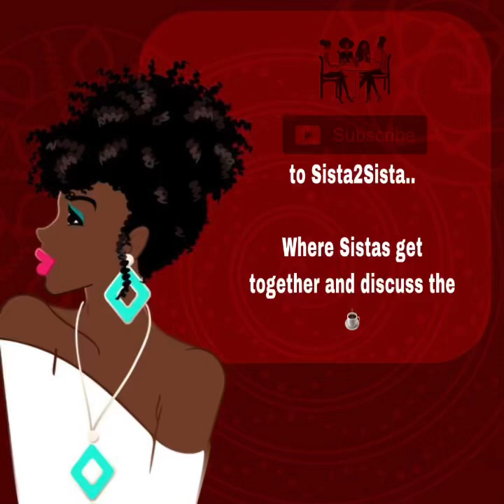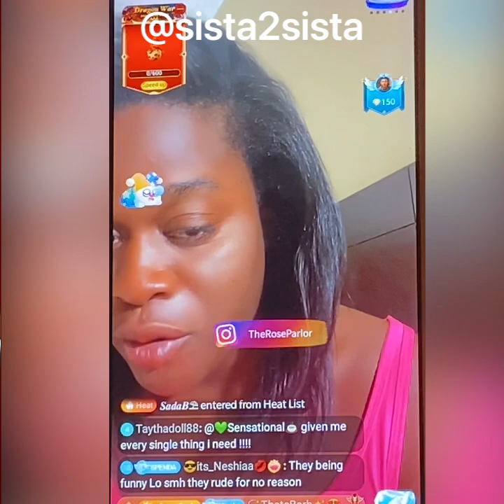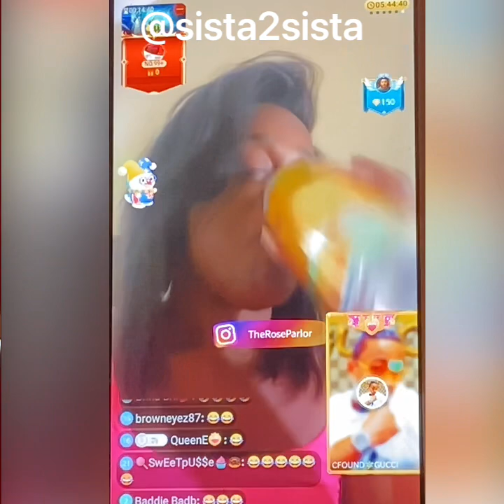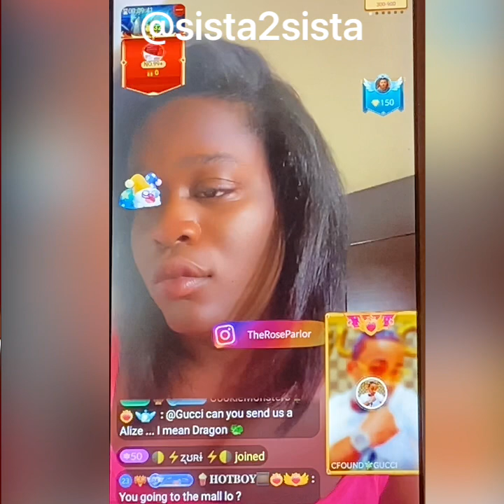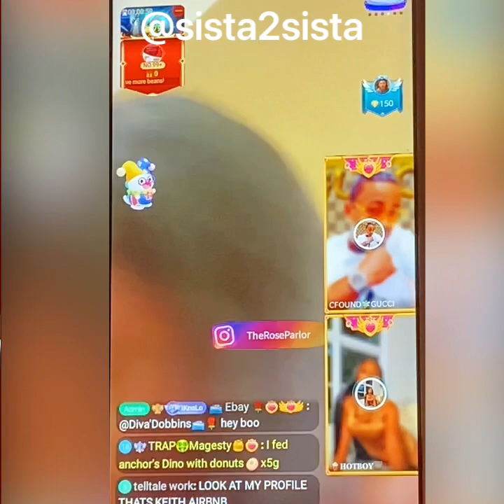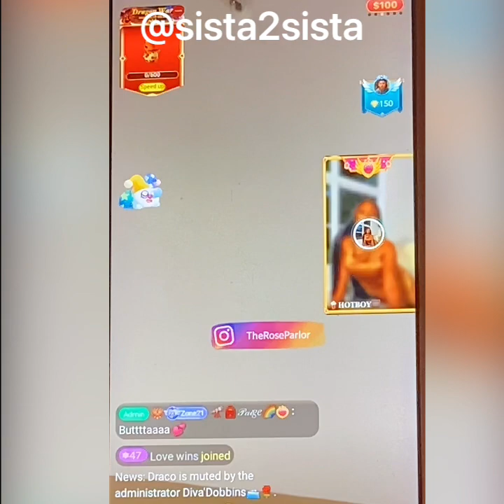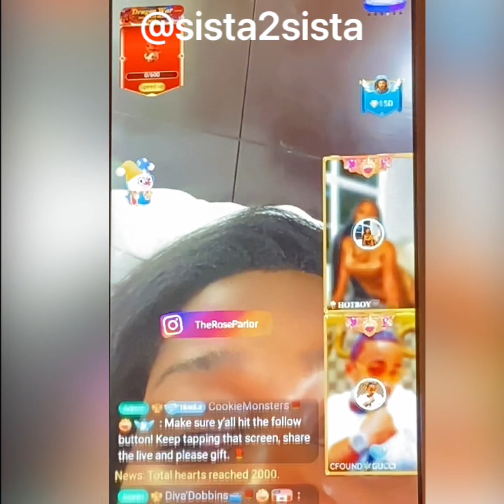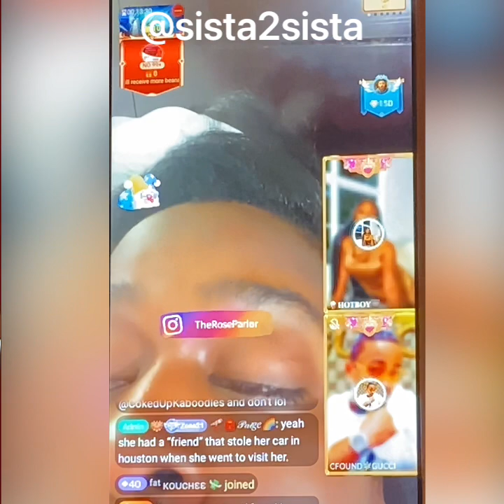Madam the esthetician you booking or na? she chats it up w/Gucci etc#Self🎥 her live is now private